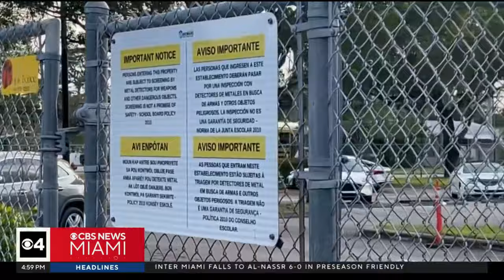Fort Lauderdale police investigate after bullet found inside school bus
Fort Lauderdale police are investigating after a bullet was found inside a school bus on Thursday afternoon.